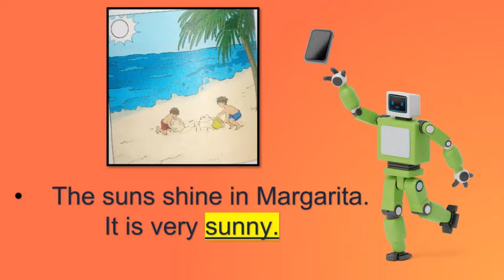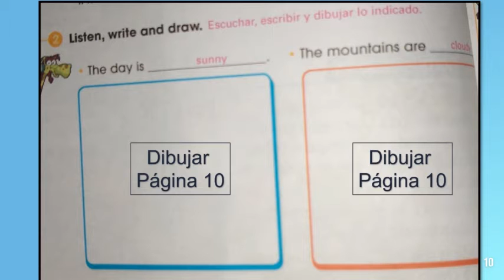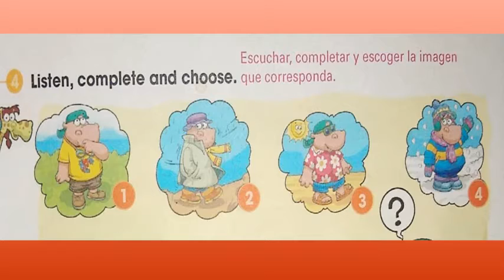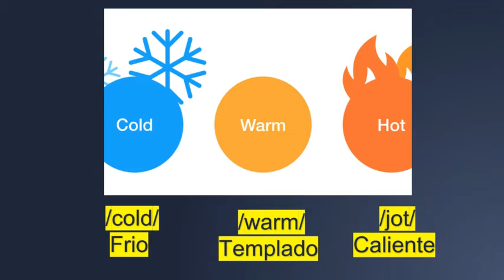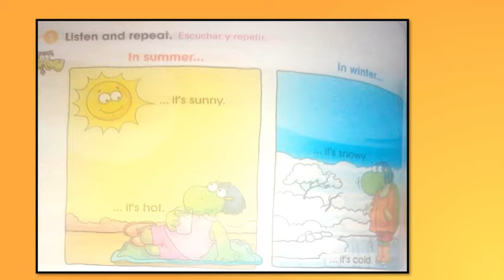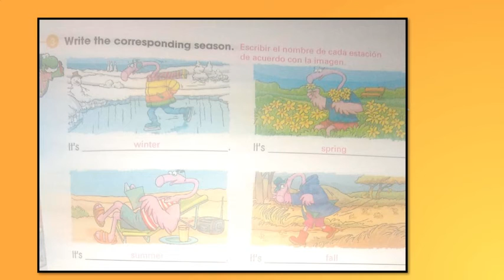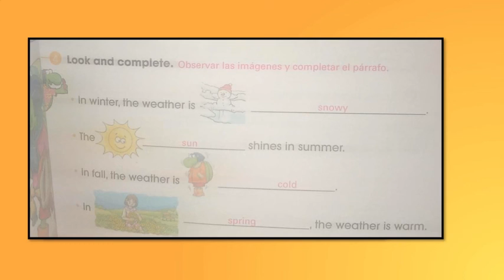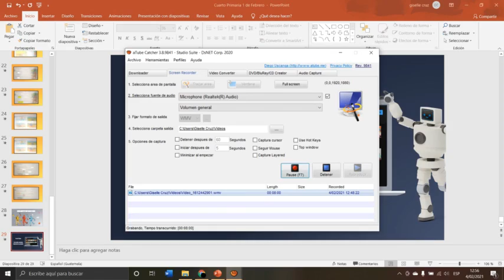Cuarto Primaria/ Seasons and Temperatures